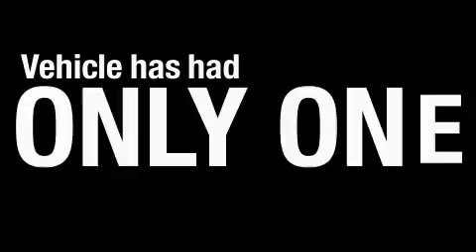2007 Toyota Sequoia Fort Worth TX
We are proud to present this 2007 Toyota Sequoia.

 Year: 2007
 Make: Toyota
 Model: Sequoia
 Engine: 4.7L DOHC EFI 32-valve V8 i-Force VVT-i engine
 Trans.: Automatic
 Exterior: Red
 Miles: 34,887
 Interior: Tan

 Preowned 2007 Toyota Sequoia Dallas TX